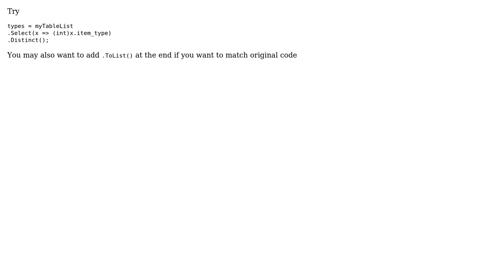Code Review: Optimizing a distinction code (2 Solutions!!)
Code Review: Optimizing a distinction code

With thanks & praise to God, and with thanks to the many people who have made this project possible! | Content (except music & images) licensed under CC BY-SA | Music | Images & others | With thanks to user svick user Srcee user OJ. user almaz and the Stack Exchange Network Trademarks are property of their respective owners. You are responsible for your own actions.